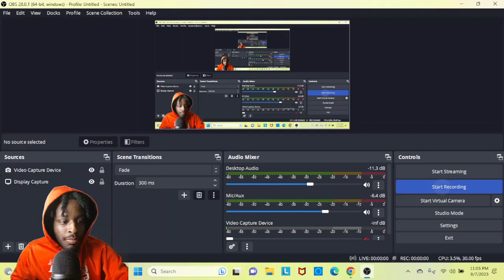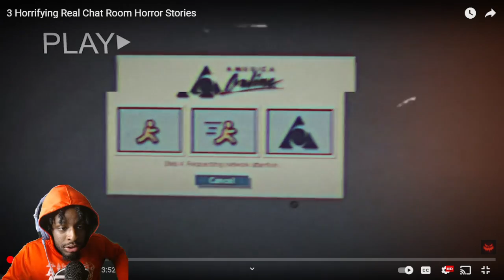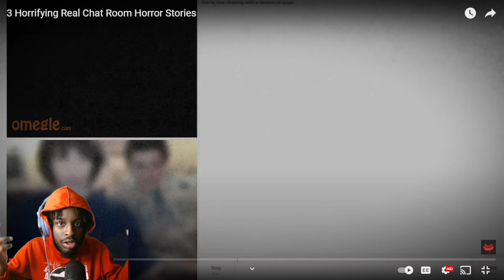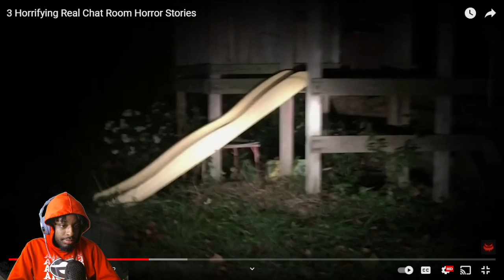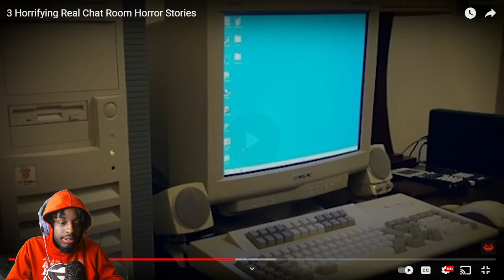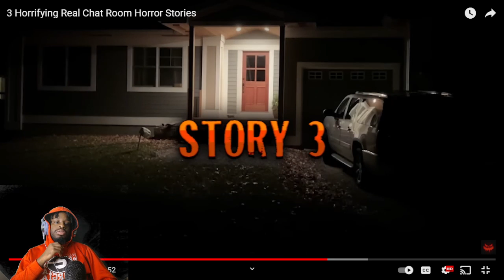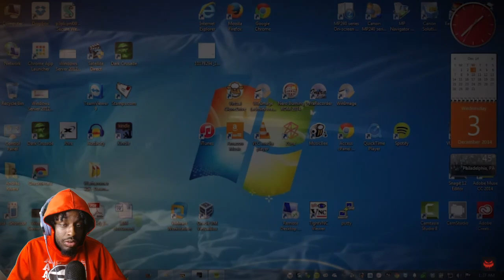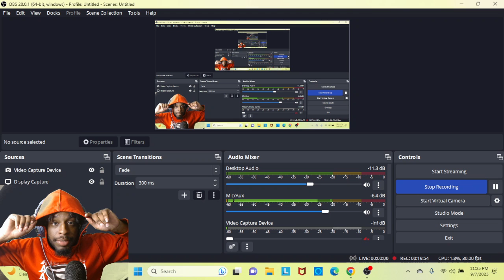3 Horrifying Real Chat Room Horror Stories Reaction Video!!!